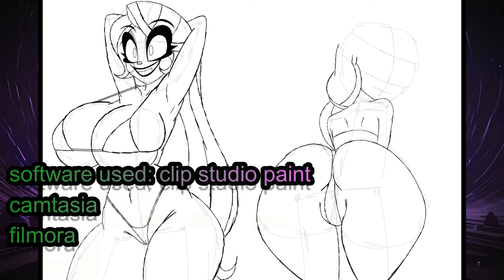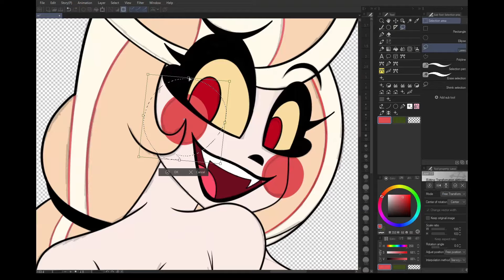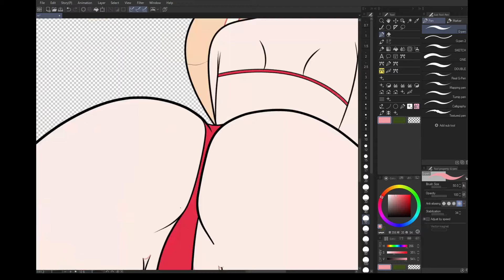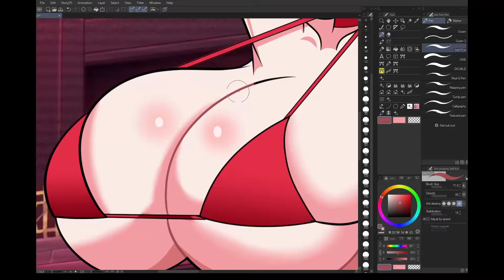Hazbin Hotel vs Rule 34 🏨// Charlie Morningstar rule 34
●▬▬▬▬▬▬▬ஜ۩۞۩ஜ▬▬▬▬▬▬▬●
●▬▬▬▬▬▬▬ஜ۩۞۩ஜ▬▬▬▬▬▬▬●
📃Sauce📃
Thumbnail

Art

🎶🎶🎶Music🎶🎶

🎶Outro🎶